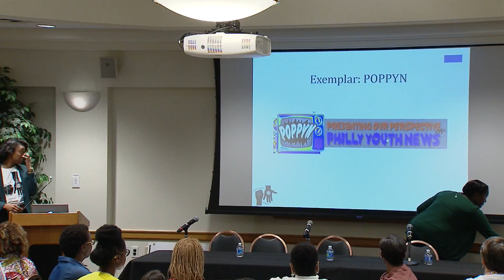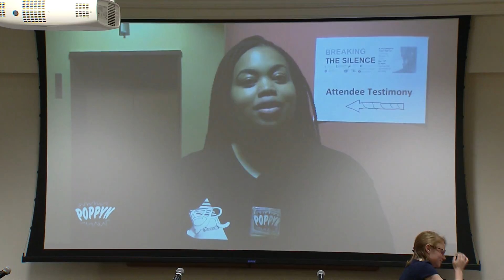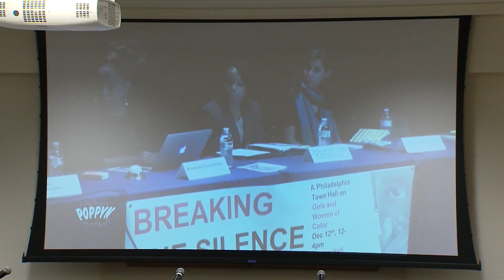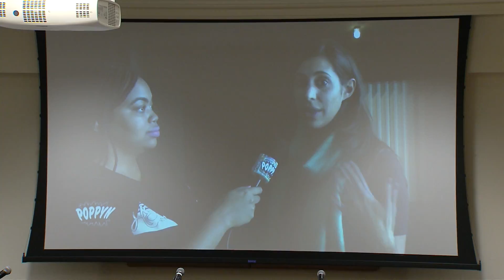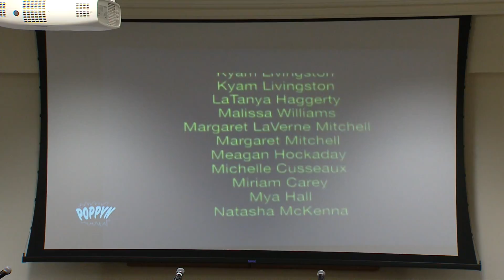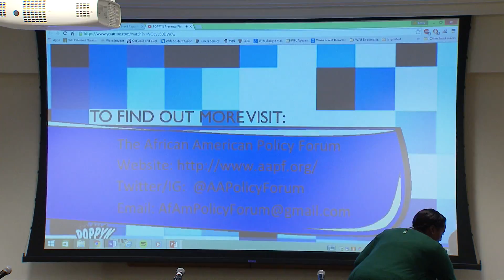Girls Justice League: “Under-Protection” Transcends Boundaries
On April 29-30, 2016 the AJC Center hosted "Know Her Truths: Advancing Justice for Women & Girls of Color," a national conference at Wake Forest University focused on research addressing the lives of women and girls of color.

This video is of the conference presentation  “Under-Protection” Transcends Boundaries by:

Kyndall Clark, Girls Justice League
Danitra Sherman, Girls Justice League